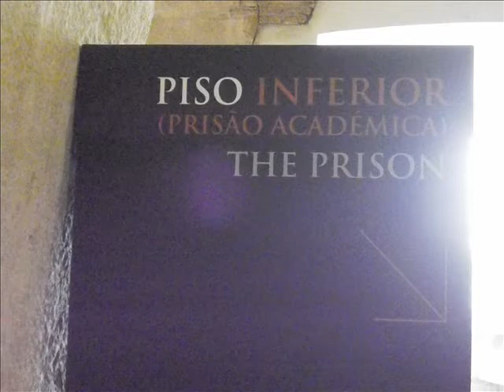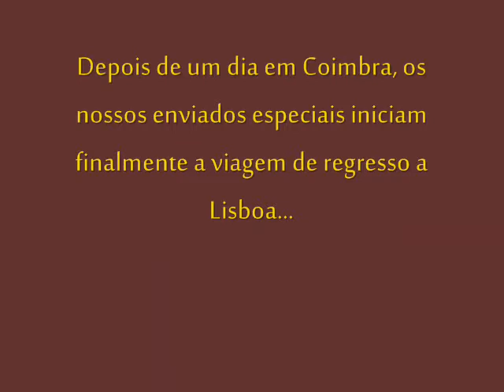Coimbra - Uma Visão Pamifíca